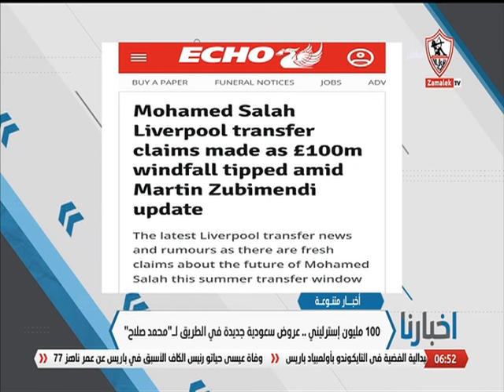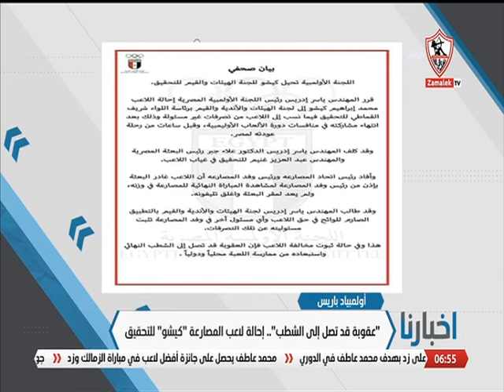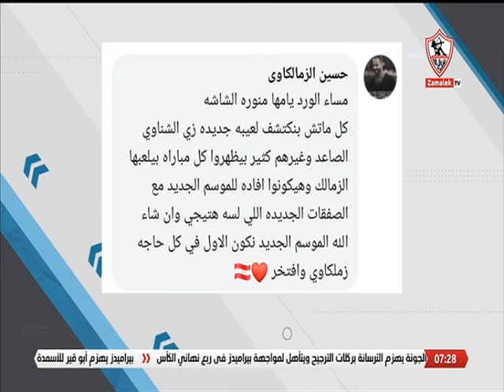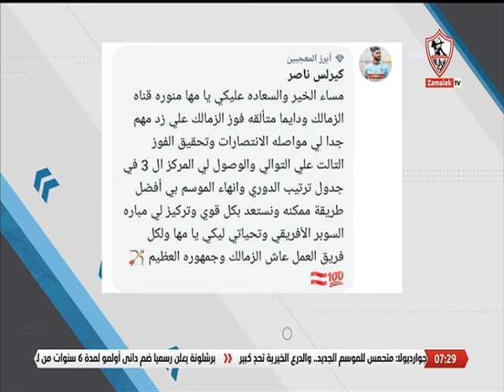أخبارنا - حلقة الجمعة مع (مها صبري) 9/8/2024 - الحلقة الكاملة